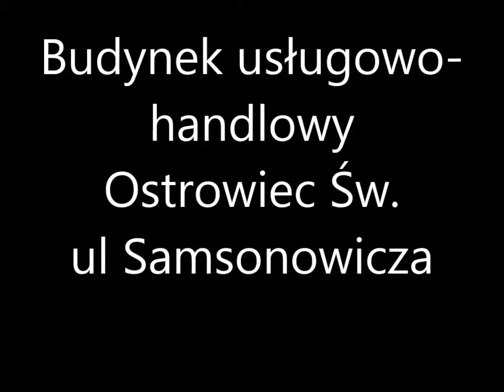Oferta LCOI URBAN-Ostrowiec Świetokrzyski ul Samsonowicza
Lcoi-Ostrowiec Świętokrzyski-Oferta lokalne Centra Obsługi Inwestora-LCOI URBAN